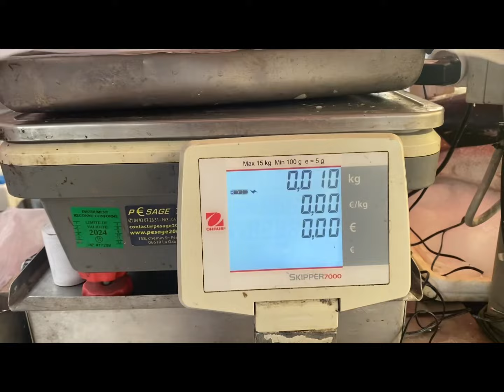Salade de poulpes Grillés croustillant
Poulpe
Pommes de terre
Pesto
Fromage blanc
Roquettes
câpres
Olives niçoises dénoyauté
Huile d’olive
Sel poivre
Piments Cayenne